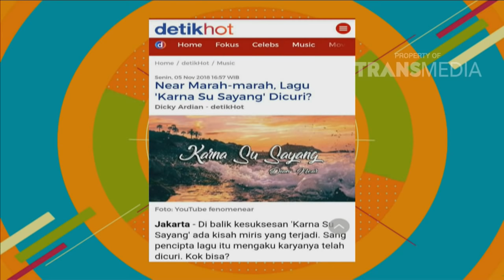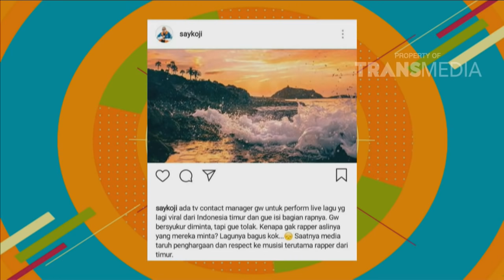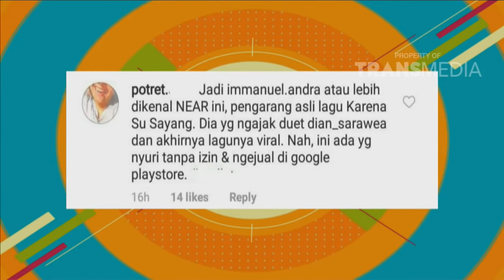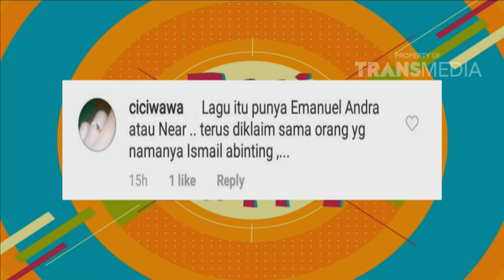P3H - Wow! Boy Band G.T.I Hafalkan Lagu Karna Su Sayang Hanya 3 Hari (7/11/18) Part 3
TAYANG SETIAP HARI SENIN - JUMAT 08.30 WIB